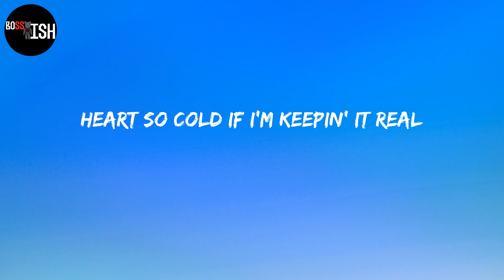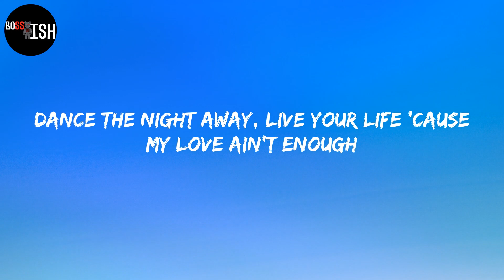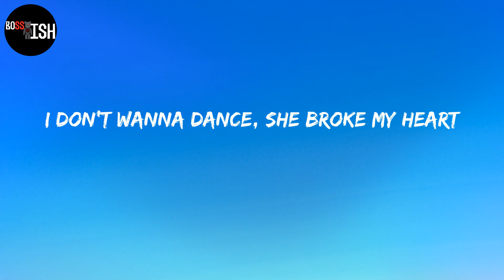A1 x J1 - Night Away (Dance) (Lyrics)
Lyrics:
(Yoshi)
She wanna
Who's who?
She wanna
(Mm-mm)
Who's who?